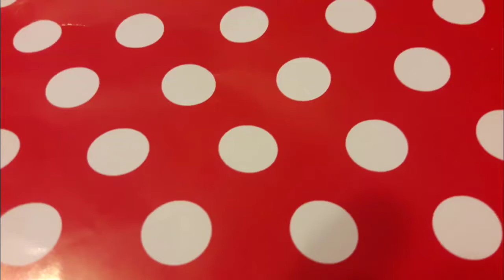Our Christmas Kitten's First Christmas Eve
Our Christmas Kitten's First Christmas Eve ...recorded 12/24/17. This year is our Christmas Kitten Io's first Christmas! Watch Io and the twins opening their Christmas Eve gifts. It has always been a family tradition at our house on Christmas Eve to open one gift. Io gets a new collar with a little bell and a tiny stuffed mouse to play with. Our gifts are always new cozy pajamas. Wishing everyone a Merry Christmas🎄! Press the Like Button and Share.

🐈🎄Note: you can find more films like this one in our original playlists called "Io the Amazing Kitty Cat" and "Celebrations and Holidays".